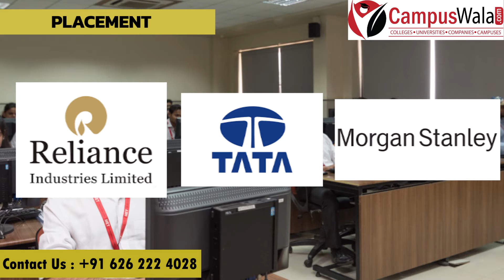MET Institute of Management Mumbai | Admissions | Courses | MBA | Placements | Program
MET Institute of Management Mumbai

Hello guys!